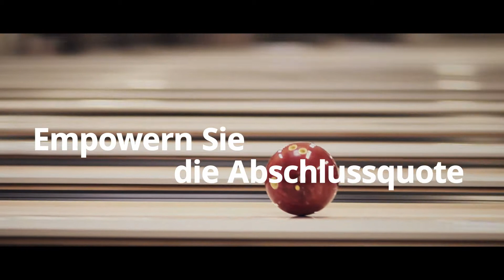SAP CX by ORBIS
Customer Experience the easy way mit ORBIS!

Eigentlich klingt es ganz simpel: Sie wollen Ihren Kunden Erlebnisse bieten, die Sie erfolgreicher machen. Wir sorgen dafür, dass es auch einfach wird.